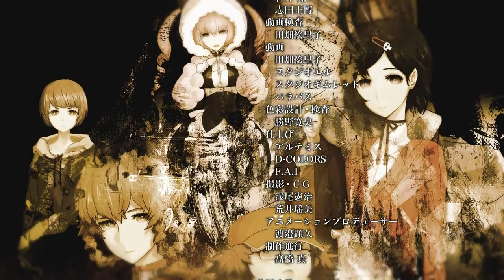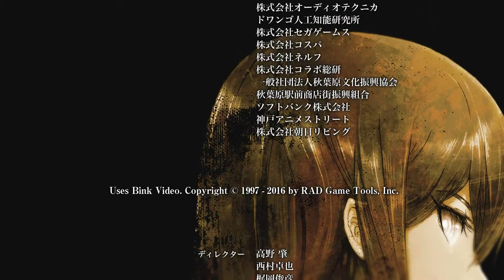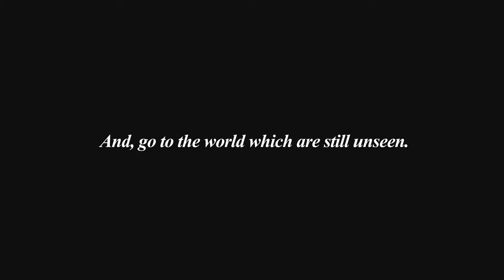【STEINS;GATE 0】ED3 [TE]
ED主題曲：GATE OF STEINER

Licensed to and Published by Spike Chunsoft Co., Ltd.